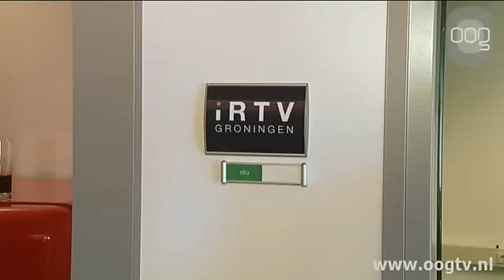IRTV hoopt nog steeds op licentie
IRTV hoopt nog steeds de nieuwe regiozender van Groningen te worden. Dit ondanks het advies van het provinciebestuur aan de Provinciale Staten dat dinsdag bekend werd gemaakt. Daarin werd gekozen om de uitzendlicentie voor de komende jaren weer aan RTV Noord te geven.IRTV zegt hetzelfde te kunnen leveren als RTV Noord, maar voor enkele miljoenen minder. Toch heeft het provinciebestuur meer vertrouwen in RTV Noord.Provinciele Staten beslist op 24 april definitief wie de uitzendlicentie krijgt. Tot die tijd gaat IRTV door met campagne voeren.